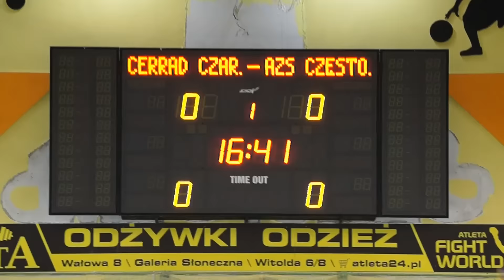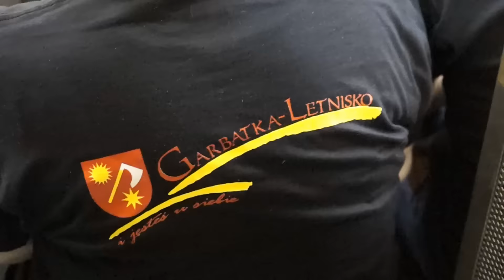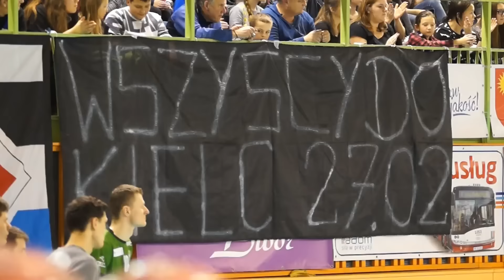Cerrad Czarni Radom - AZS Częstochowa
Cerrad Czarni Radom - AZS Częstochowa + wywiady

-Bartosz Buniak
-Lukas Kampa
-Artur Szalpuk